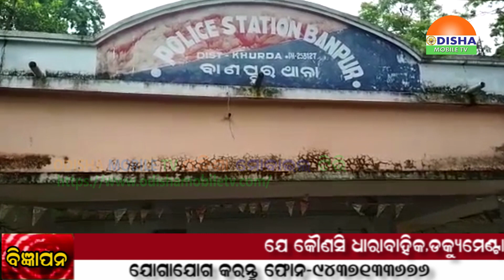12 JUNE 20#ଖୋର୍ଦ୍ଧା ଜିଲ୍ଲା ବାଣପୁରରେ ଯୌତୁକ ପାଇଁ ବଧୂ ହତ୍ୟା ଅଭିଯୋଗ।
12 JUNE 20#ଖୋର୍ଦ୍ଧା ଜିଲ୍ଲା ବାଣପୁରରେ ଯୌତୁକ ପାଇଁ ବଧୂ ହତ୍ୟା ଅଭିଯୋଗ।